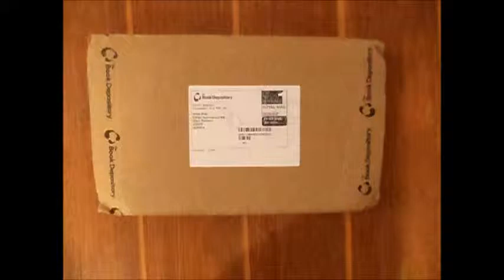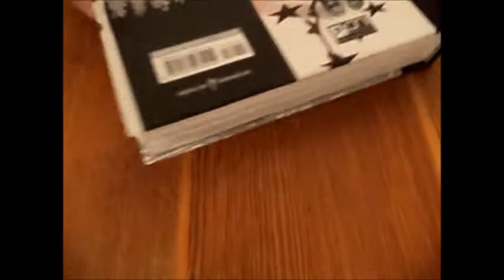Uwrapping the Local by Brian Wood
Videotaped this in case of complaint.

It has a few bumped up corners, but considering the long road it passed (I am from Serbia and bookdepository is located in Guernsey, UK) I don't mind it that much.

Comic itself is great, so is the book, but considering it's published long time ago I reckon everybody already knows this.

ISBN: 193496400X